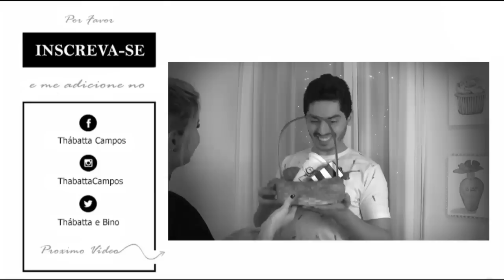Arrume-se Comigo/ Evento - Thabatta Campos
Precisando mudar seu Layout?

Musica fornecida por Youtube:
Nome da faixa : The_Receiver